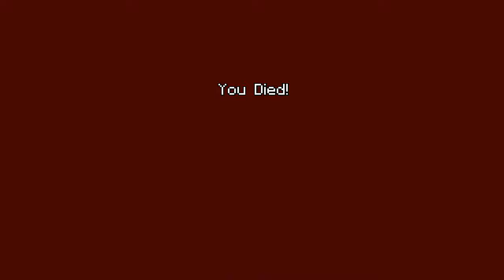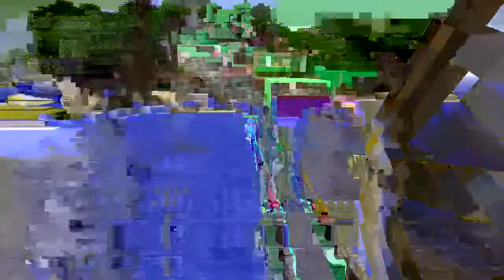Minecraft- Tumble with Friends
Playing Tumble with my friends, laughing and having a great time!!